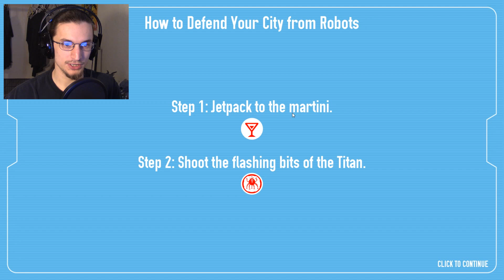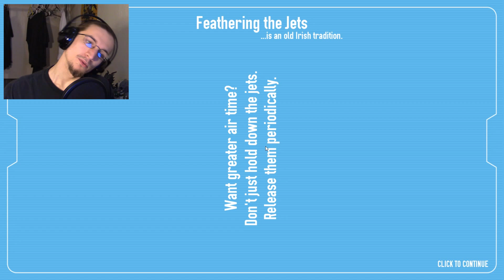NOT AS DIRTY AS YOU THINK! - drunken robot pornography #1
Awesome arcade game about killing robots with lasers! What more could you ask for?!